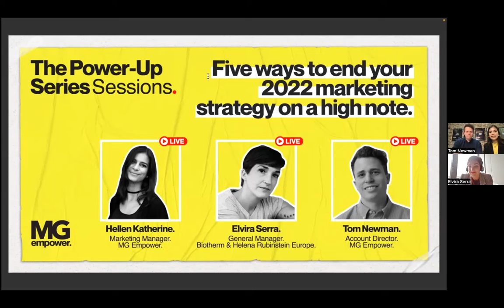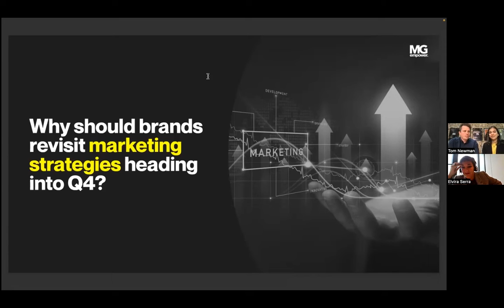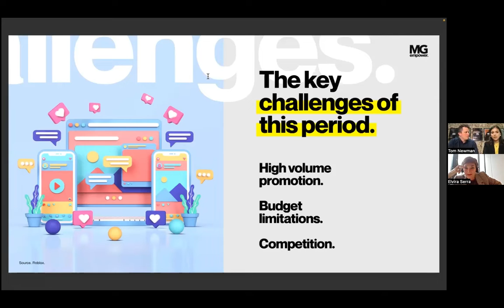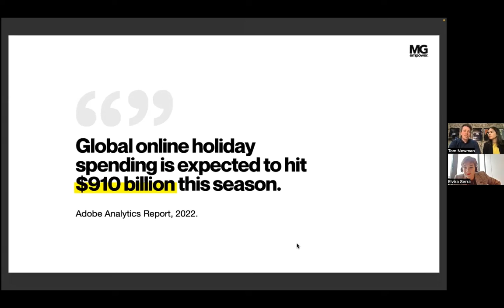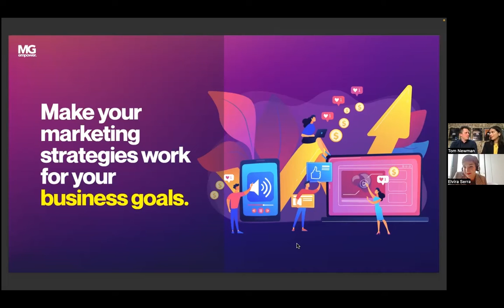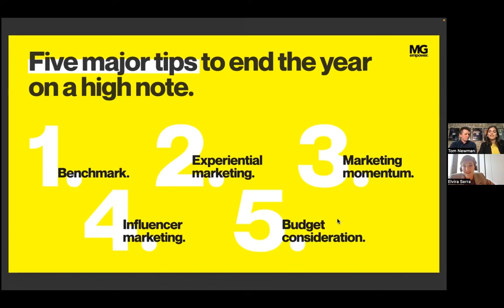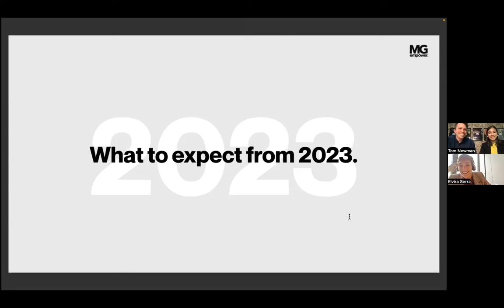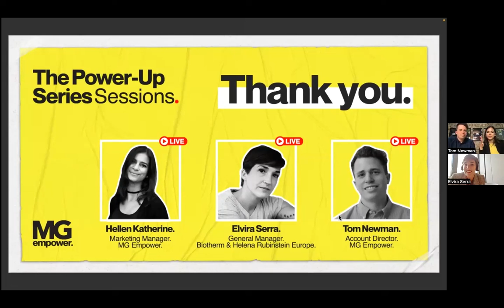ThePowerUpSeriesSessions | Five ways to end your 2022 marketing strategy on a high note.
As we head through the final quarter of 2022, brands have a great opportunity to reflect on their business goals. With the holiday season approaching, and consumers getting ready to review their shopping priorities, now is the ideal time to evaluate marketing strategies executed so far and planned ahead - understanding how to navigate the end of the year better to connect with audiences on a stronger level and drive impactful results. But what are the key points brands should consider?

In this The Power-Up Series Sessions webinar, our hosts Tom Newman - Account Director - and Hellen Katherine - Marketing Manager - welcome Elvira Serra - General Manager of Biotherm & Helena Rubinstein, L’Oréal France, to discover five ways to end the year on a high note, exploring successful approaches to thrive in the season through venues like content, experiential and influencer marketing.